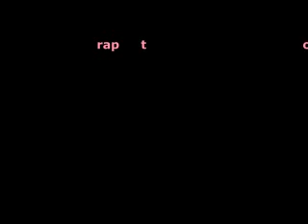Ραπτόπουλος και Κουλιανός μαζί!! "Ραπ και κουλ" 19/7/2018